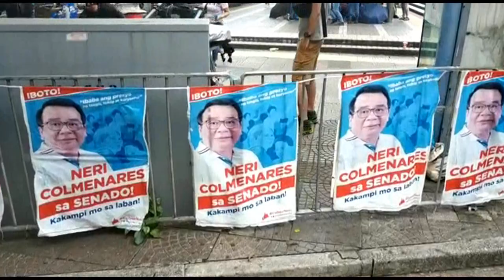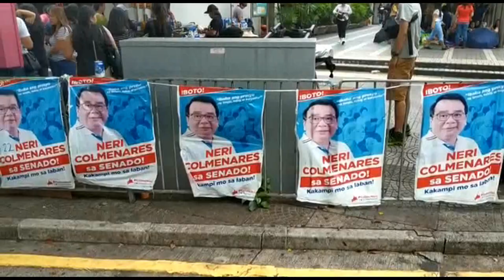The Invisibles - (Foreign domestic helpers in Hong Kong)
A Sunday in Hong Kong for foreigner domestic helpers !

Laurence Husson – Article de 2013

Pour les domestiques à Hongkong, une vie proche de l’esclavage
Par Frédéric Lemaître Février 2019

How to be foreign domestic helper (FDH), ?